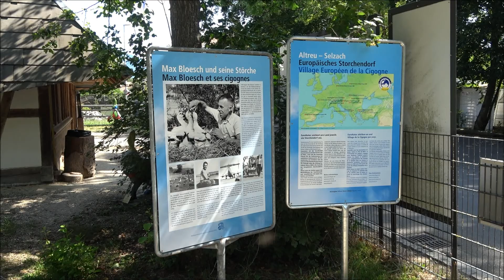Stork colony in Altreu, Switzerland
The village Altreu lies on the river Aare 7 km southwest from Solothurn in Switzerland. It is famous for the stork colony. Many storks nest on the roofs or trees. Max Blösch started the resettlement project in 1948. There is a Witi information centre in Altreu.